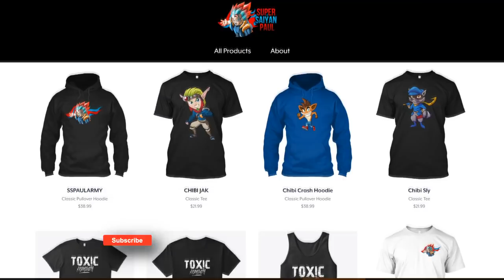Jak and Daxter HD Collection 2020 Edition: Part 3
Jak and Daxter HD Collection 2020 is a series where we'll be playing through all of the Jak and Daxter games. These games include Jak and Daxter: The Precursor Legacy, Jak 2 (Renegade), Jak 3, Daxter, Jak X: Combat Racing, and Jak and Daxter: The Lost Frontier as a bonus if the fans demand it. This is a 100% playthrough of the Jak and Daxter Collection, we'll be going for the platinum trophy. Jak and Daxter HD Collection was originally released February 7, 2012. The PS2 versions of the games have been ported to the Playstation 4 however, they're not the HD textures and models you will find in the PS3 port.

🎵 Outro Background Music:
Megaman Battle Network 3 Remix